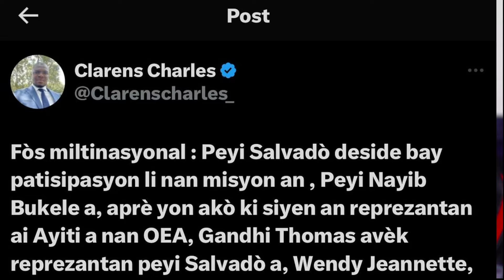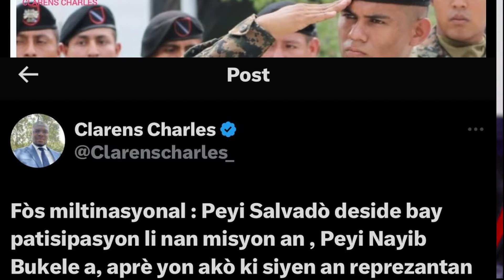operasyon latibonite Salvador fe nou zezi vitelom ak babecue fache Garry conille kite peyia